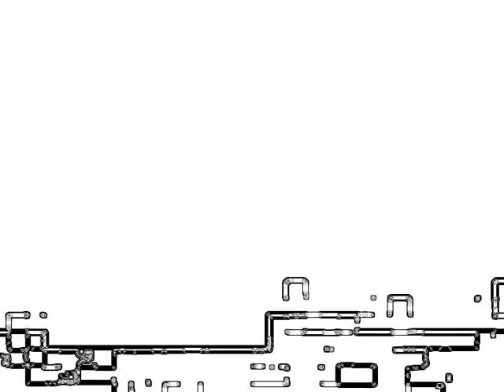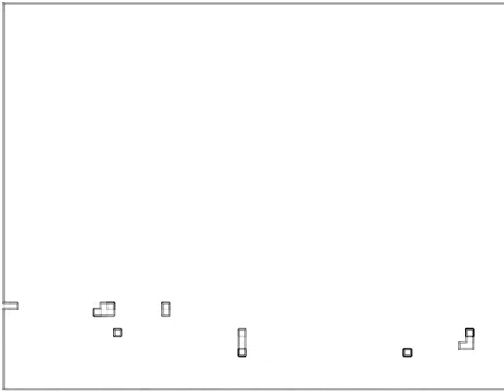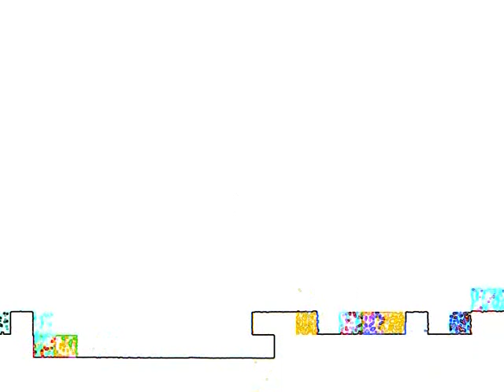wilhelm killmayer w00ds so wilde